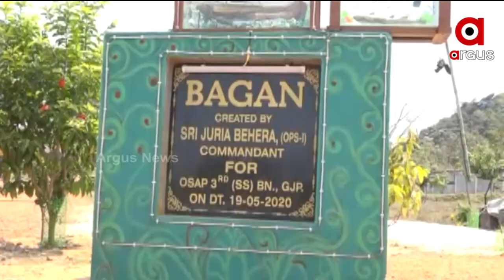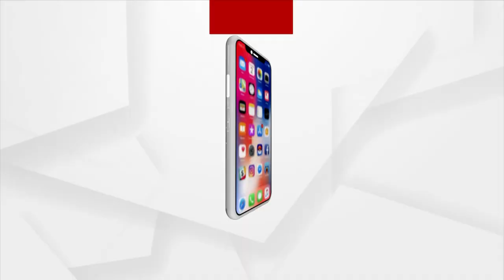Paralakhemundi Gajapati's Land Encroached in Gajapati District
The land of Paralakhemundi Gajapati was forcibly occupied in Gajapati. Juria Behera, deputy commandant of the Paralakhemundi OSAP 3rd SS Battalion is alleged to be involved in it.